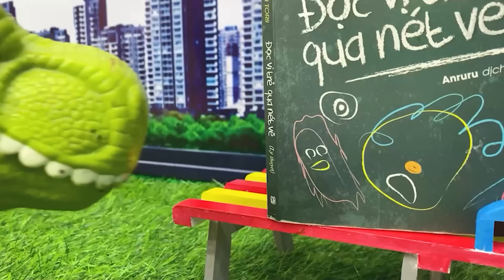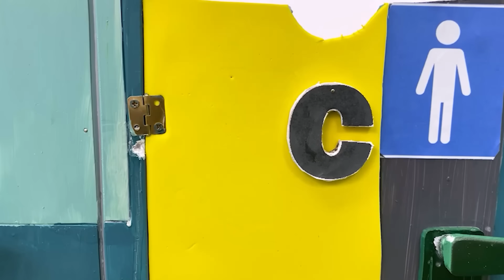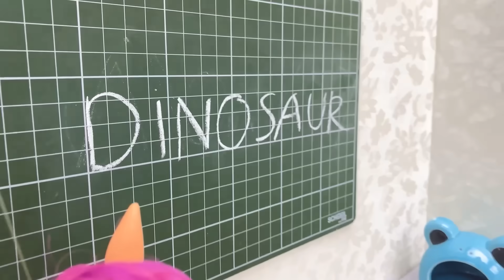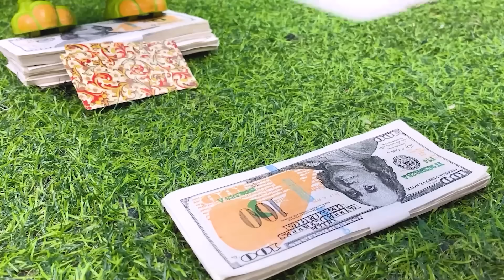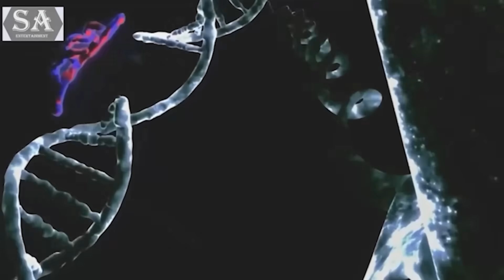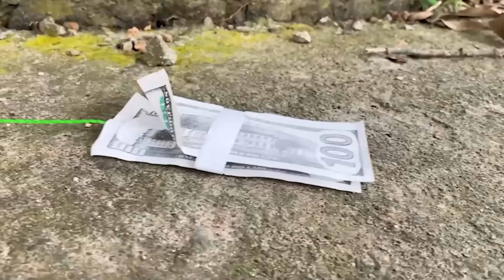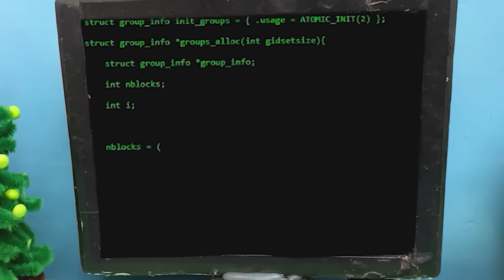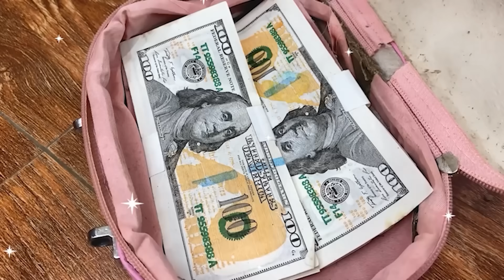Jurassic World Unboxing Review Asmr Mamenchisaurus T-rex Carnotaurus Lego Spinosaurus Dino Valley #2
NIKICAR - Godzilla vs Dinosaur is channel with realistic Dinosaur Animal Toys is developed with the aim of